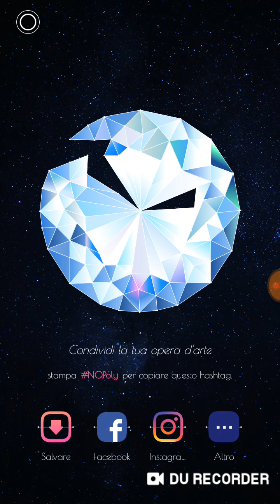No Play 29 #